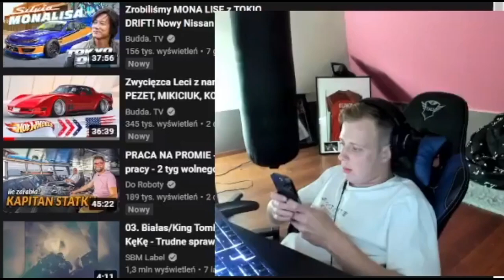NITRO DZWONI DO KASIX NA LIVE | PO CO NOSISZ STANIK?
Jeśli się podobało to zostaw coś po sobie {:

KeyDrop-💲Z kodem ESSUNIASHOTY 2 PLN na start i 5% bonusu do wpłaty